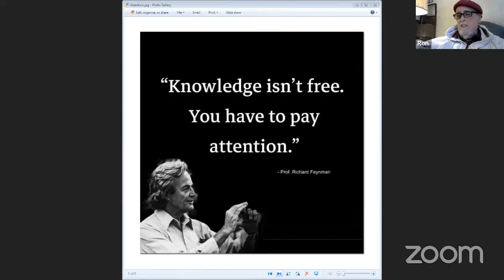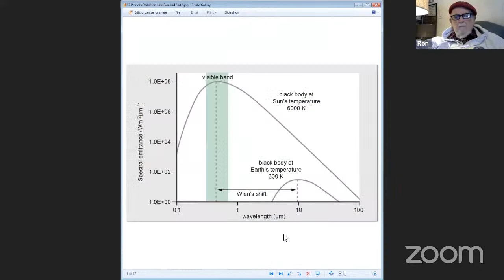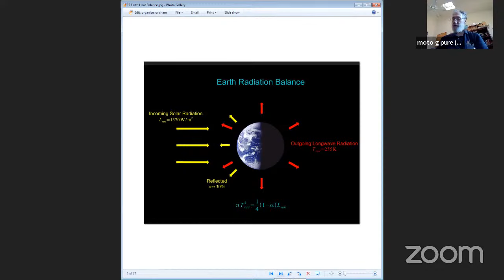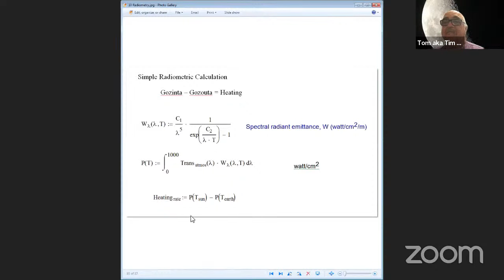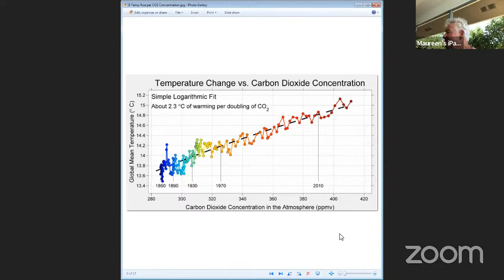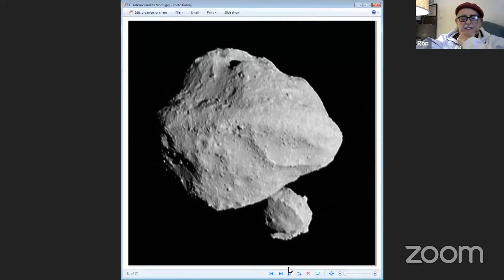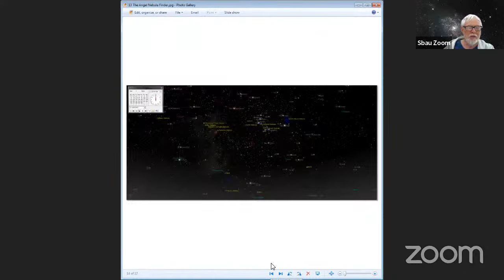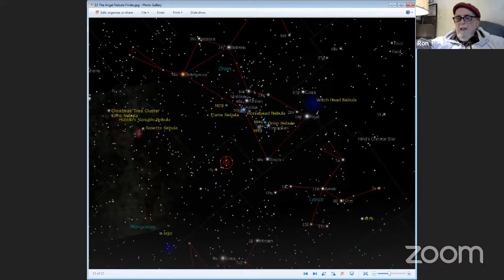20231106 SBAU Monday 11am Astro Hour